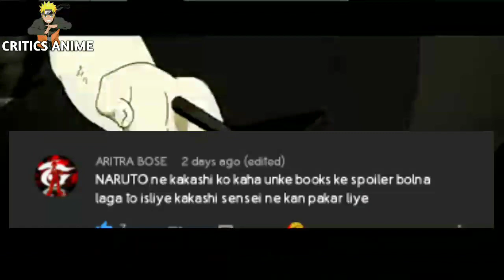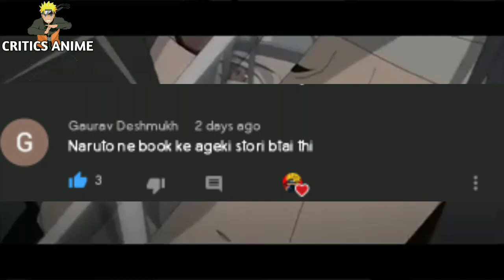Boruto episode 35 in hindi | Explanation by critics Anime || shout - outs...